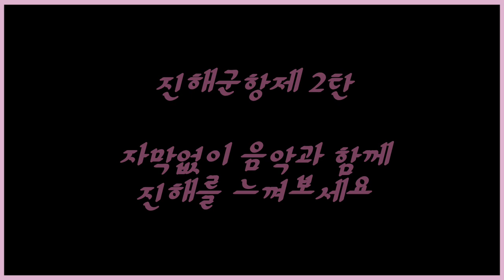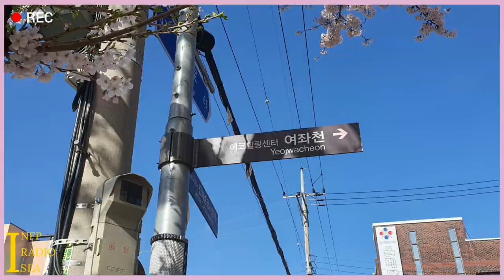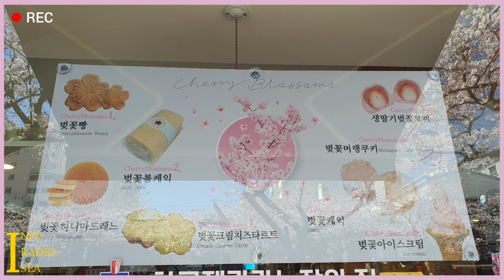진해 진해군항제 2 Jinhae's Spring View 2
진해여행 가보자고 진해군항제 2 | 인프피미디어씨 34
오늘은 [진해군항제] 2탄입니다.
음악과 자막없이 진해를 온전히 느껴보세요 ♡
아름다운 진해 인프피와 가보자고~🥰
Visit Jinhae in South Korea.